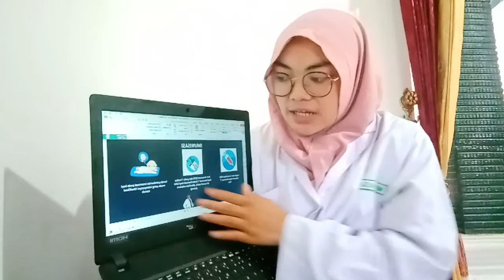Manajemen Terpadu Balita Sakit (MTBS) dan Alur MTBS COVID-19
Nama : Murniasih
NIM : R0418021
PRODI : DIV-Kebidanan
Sekolah Vokasi

Mata Kuliah : Asuhan Neonatus Bayi dan Balita
Dosen Pembimbing : Niken Bayu Argaheni S.S.T., M.Keb.